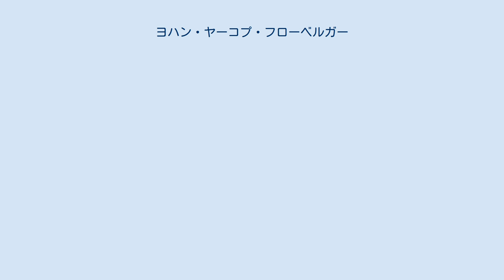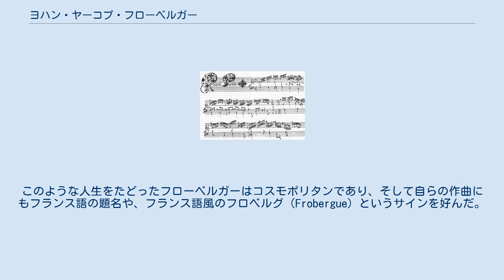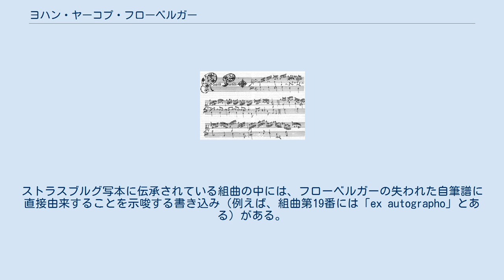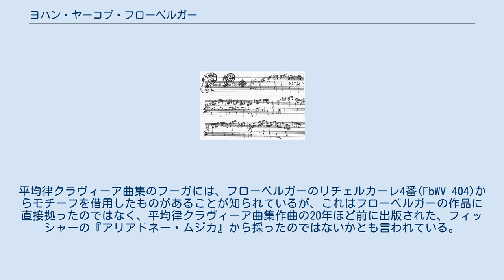ヨハン・ヤーコプ・フローベルガー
ウィーン写本『第2巻』第6組曲より。
 ヨハン・ヤーコプ・フローベルガー（Johann Jakob Froberger, 1616年5月18日?　シュトゥットガルト - 1667年5月7日）は、ドイツ人の初期バロック音楽の作曲家。
フレスコバルディ門下の鍵盤楽器演奏の達人。
ヨハン・ゼバスティアン・バッハに先行する重要な鍵盤曲作曲家の一人とされる。
 1616年、シュトゥットガルトに生まれたフローベルガーは、音楽の手ほどきを父親から受けたと考えられている。
1634年にウィーンに移り、1637年に当地の宮廷オルガニストとなっている。
そして同じ年、イタリアはローマに遊学し、フレスコバルディの門下に入る。
1641年にウィーンに戻ると、1657年までこの地に居を構えたが、その間フェルディナント3世の外交官として各地を旅行し、ブリュッセル、ドレスデン、アントウェルペン、ロンドン、パリなどを訪れている。
フェルディナント3世の死後はアルザスに移り、1667年、エリクールに没した。
このような人生をたどったフローベルガーはコスモポリタンであり、そして自らの作曲にもフランス語の題名や、フランス語風のフロベルグ（Frobergue）というサインを好んだ。
 英語版に作品リストがあります。
 フローベルガーの現存作品は、大量の鍵盤楽器（オルガン、チェンバロ、クラヴィコード）のための作品、数十のチェンバロ用組曲と、2つのモテットである。
幾つかの聖体奉挙のためのトッカータとモテットのみが宗教曲で、多くは世俗曲である。
 フローベルガーの作品は、現在、主に次の3つの形で伝わっている。
 他の多くの写本にも、フローベルガーの作品は採られており、その中でも、ボーアン写本 (Bauyn manuscript)や、近年発見されたストラスブルグ写本に多く収められている。
ストラスブルグ写本に伝承されている組曲の中には、フローベルガーの失われた自筆譜に直接由来することを示唆する書き込み（例えば、組曲第19番には「ex autographo」とある）がある。
恐らく、失われた『第1巻』または『第3巻』に由来するものであると考えられる。
さらに、2006年には、フローベルガー晩年ものと考えられる自筆譜が発見され、サザビーズにてオークションに出品された（現在、個人蔵）。
この自筆譜には、フェルディナント3世へのラメント、フローベルガー自身へのメメントモリを含む組曲第20番など手稿譜のみで伝承されてきた作品、また、未知の組曲、ファンタジアとカプリッチョなどが収められている。
 フローベルガーの作品の番号整理には、2つの方法が取られている。
 フローベルガーは、しばしばバロック時代の組曲の創始者とみなされている。
フローベルガーの作品によって、アルマンド、クーラント、サラバンド、ジーグの4つが組曲には欠かせない構成舞曲として確立されたとされるからである。
ただし、ジーグの位置については議論もある。
フローベルガーの自筆譜では、ほぼすべての場合において、ジーグは2曲目におかれているが、後のバロック時代の作曲家の組曲では、ジーグは終曲におくことが普通だからである。
こういった組曲の形式は、フランスのリュート音楽の影響が色濃い。
 フローベルガーは標題音楽を作曲したことでもよく知られ、これらの曲は組曲に多く含まれている。
これらの作品はどれもとても私的なもので、個性的な題名を持ち、情感の豊かな曲風である。
 これらの作品には、しばしば比喩的な作曲法が用いられている。
リュート奏者ブラクロシェへの哀歌では、下降音階によってブラクロシェの命取りとなった階段からの転落を表現したり、フェルディナント3世への哀歌では上昇音階によってフェルディナントの昇天を表現している。
またフェルディナント3世への哀歌では、最後に単声でヘ音を3回鳴らす。
「ライン川を渡りながら作曲したアルマンド」では、26のパッセージが記され、それぞれに説明が加えられている。
 フローベルガーのトッカータは、多くの作品で、自由で即興的な部分と、模倣様式の対位法で書かれた部分が交互に繰り返される。
他のほとんどの作品も、同じように複数部分から構成されている。
リチェルカーレの多くも模倣様式であり、フーガ的に幾...